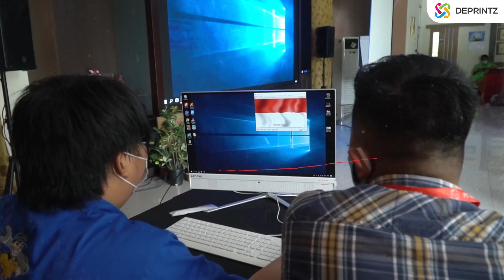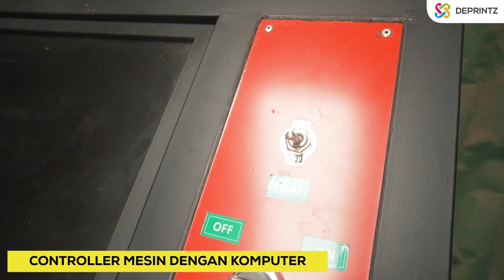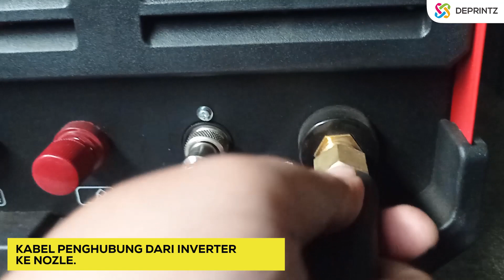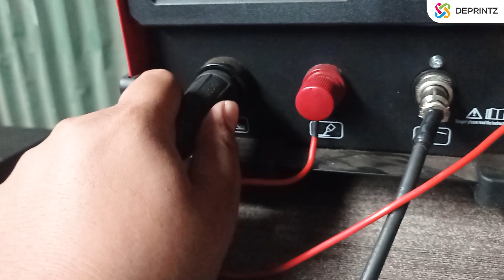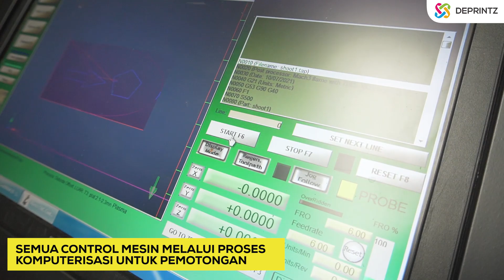Instalasi Mesin CNC Plasma Cutting Metal Merk Garuda - Mesin Potong Plat Besi Hingga 10 mm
Printzie, kalian sudah tahu belum, selain Mesin Laser Cutting Metal ada mesin lain loh yang bisa digunakan untuk memotong logam dan plat?

Yang belum tahu, yuk kenalan dengan CNC Plasma Cutting😁

Dibandingkan laser cutting yang terbilang cukup mahal, CNC Plasma Cutting dengan keunggulan yang hampir sama dengan Laser Cutting ini memiliki rate harga 6X LEBIH MURAH daripada laser cutting loh!

Penasaran nggak gimana bentuk dan instalasi mesin canggih satu ini? Tonton sampai habis ya!

Jadi pilih mana nih, Laser Fiber Cutting atau CNC Plasma Cutting? Komen di bawah ya!

Untuk informasi lebih lengkapnya silahkan tentang mesin ini, silahkan hub kontak dibawah ini :